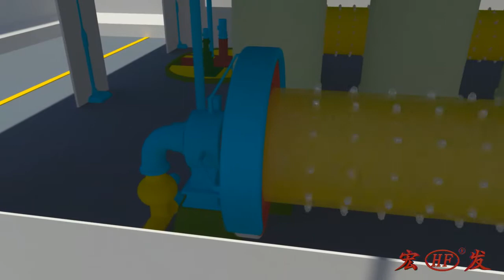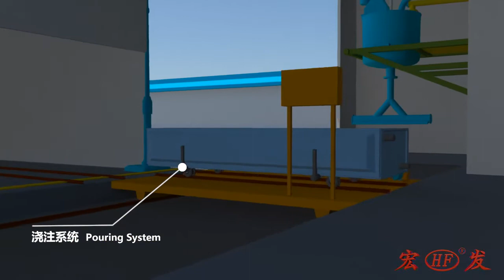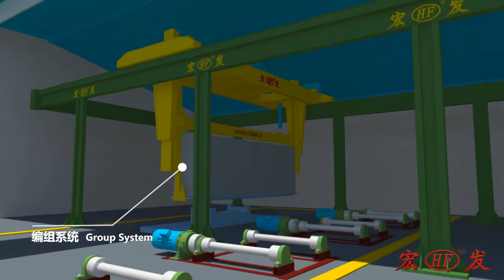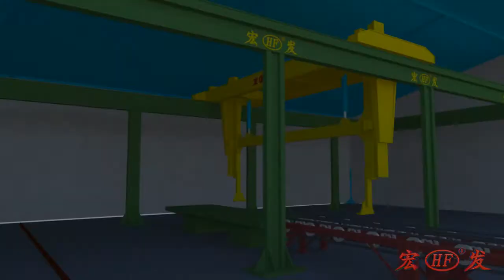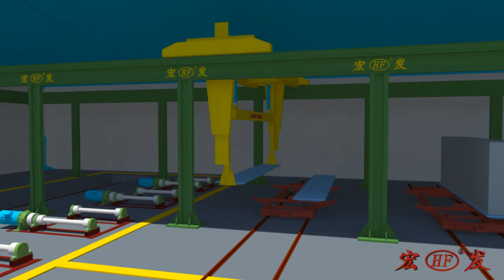Autoclaved Aerated Concrete 3D Video --Shandong Hongfa Machine